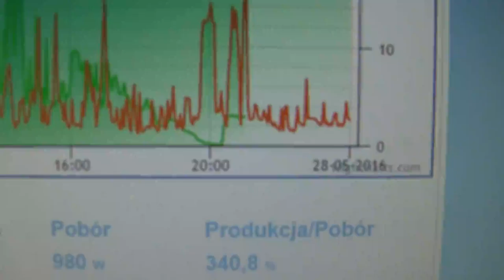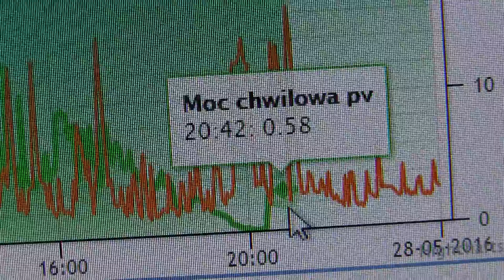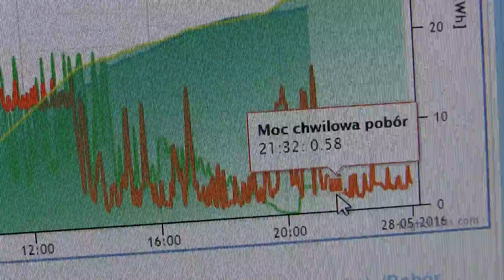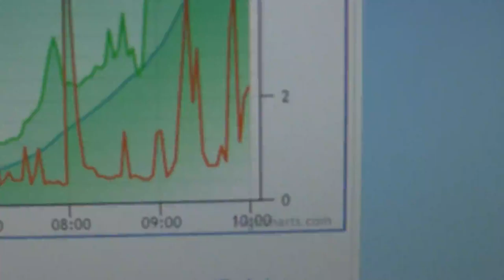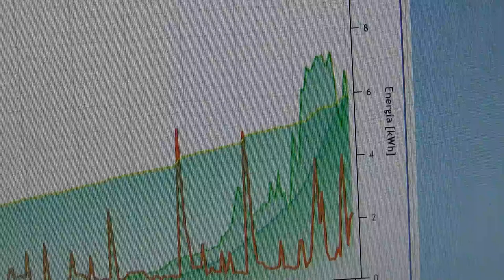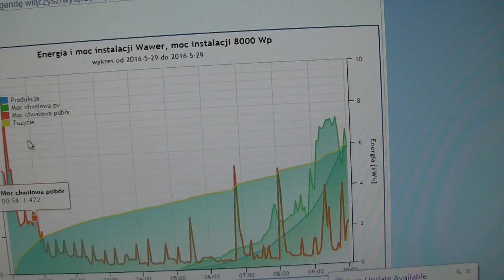Fotowoltaika #007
Podsumowanie odcinka Fotowoltaika #006